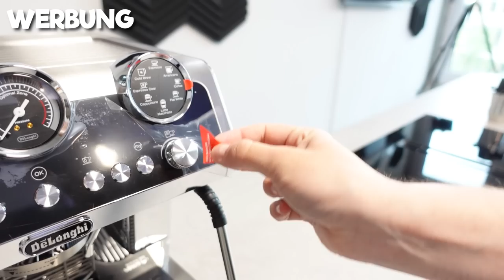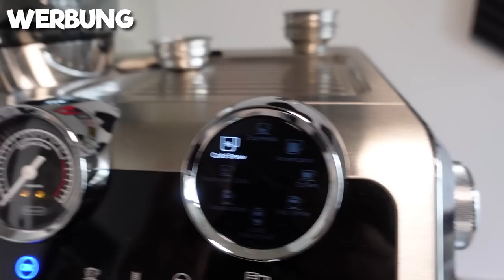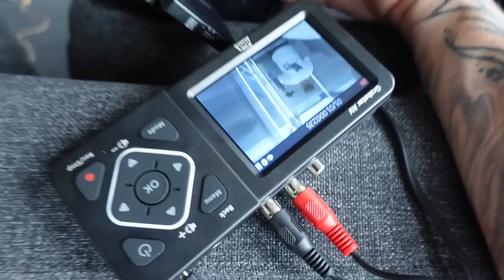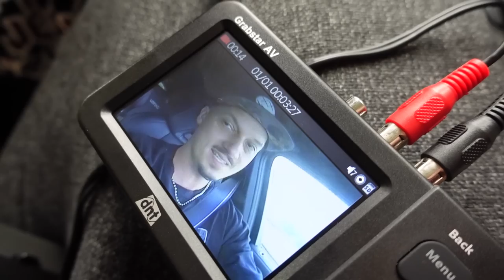NEUE LAMPE einfach heller als die SONNE!! ☀️ VLOG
📺 Unser Reactkanal:  @DoktorFroidReacts
🎮 Unser Gamingkanal:  @DoktorFroidLive